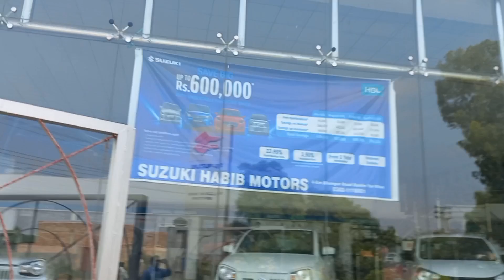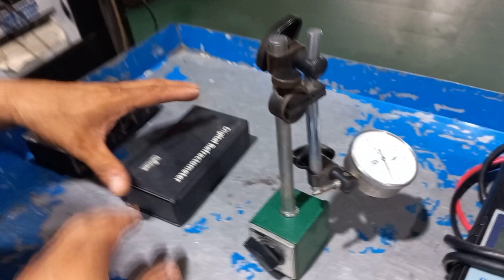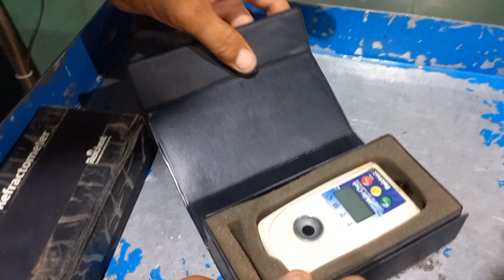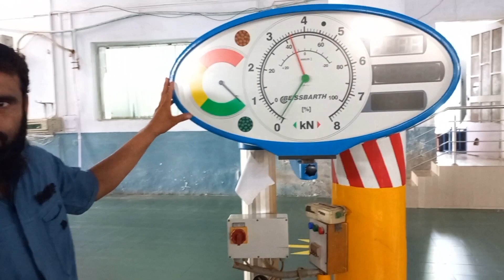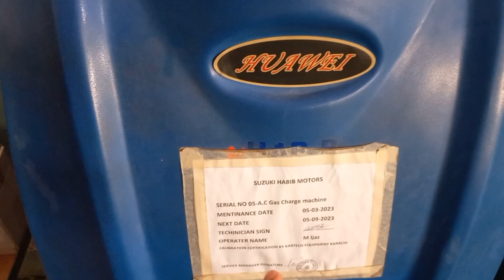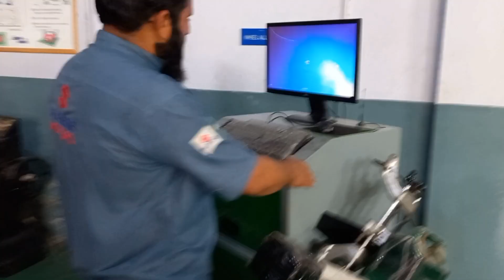A Complete Tour of My Workplace | Suzuki Habib| Habib Motors.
Welcome to Suzuki Habib Motors Rahim yar khan - your exclusive backstage pass to our vibrant workplace! Join us on an exciting virtual tour as we reveal the inner workings of our dynamic and innovative office environment. From cutting-edge technology to inspiring collaborative spaces, you'll get an up-close look at where the magic happens!